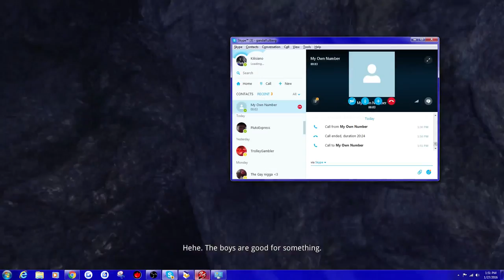Blade and Soul ~Blade Master~ "Episode 3- I BLEW UP PLUTO "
▼▼▼▼▼▼▼▼▼▼▼▼▼▼▼▼▼▼▼▼OPEN ME UP YOU NAUGHTY PEOPLE▼▼▼▼▼▼▼▼▼▼▼▼▼▼▼▼▼▼▼▼▼▼▼▼

►Are you tired of not getting views on your videos ? nobody subscribes to you ? Now you can grow (slowly) by partnering up with the FREEDOM. ◄ and get laid, I mean grow your channel.
If you have time please also check out my sexy social networking sites: